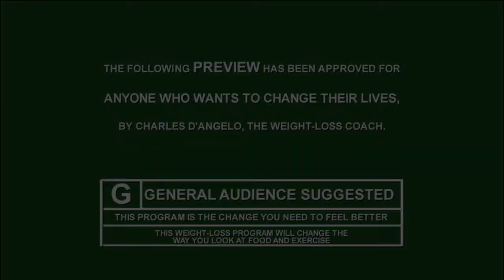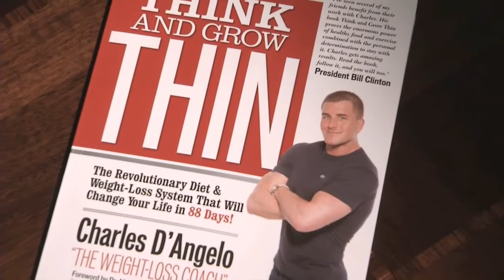Think and Grow Thin Trailer - New book from Charles D'Angelo!